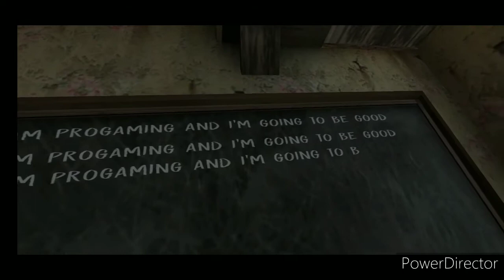Evil nun balloon escape full gameplay